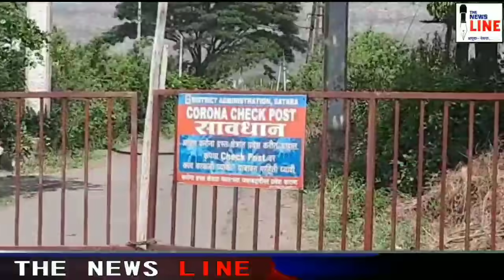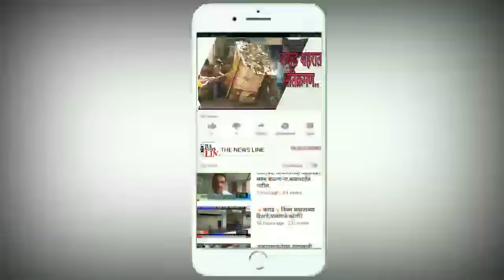🔸कराड🔸 रुग्ण संख्येत वाढ होण्याचे सत्र सुरूच..